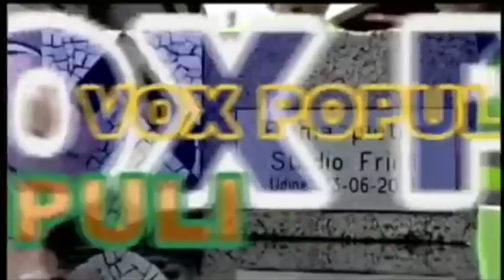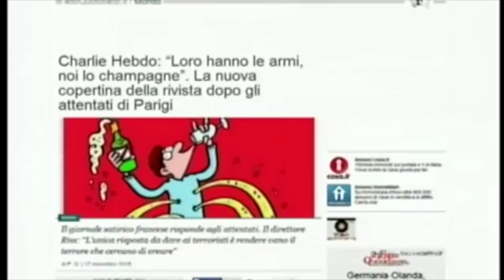Attentati di Parigi: Orioles e Slatni a Udinese Channel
Alla tramissione "Vox populi" di Udinese Channel dedicata all'attentato jihadista di Parigi del 13 novembre 2015 intervengono Marco Orioles, sociologo, studioso di immigrazione e islam in Europa, e Bouraoui Slatni, portavoce della moschea udinese di via San Rocco. 17 novrembre